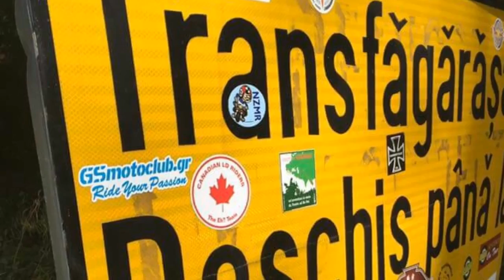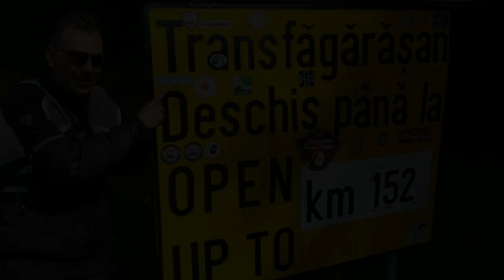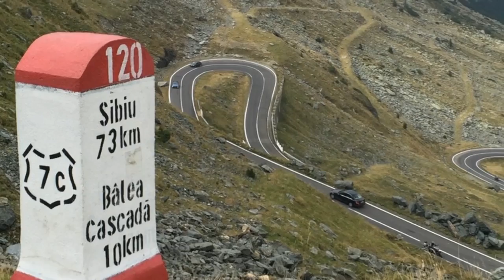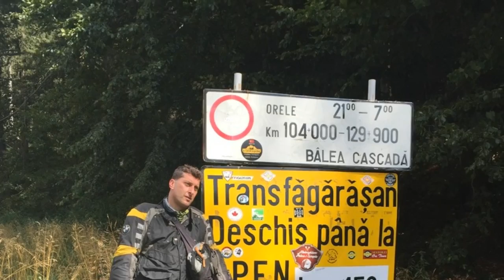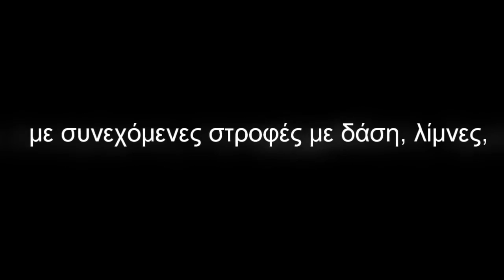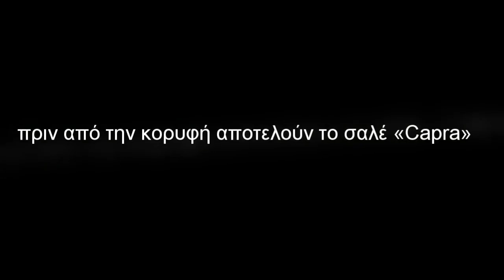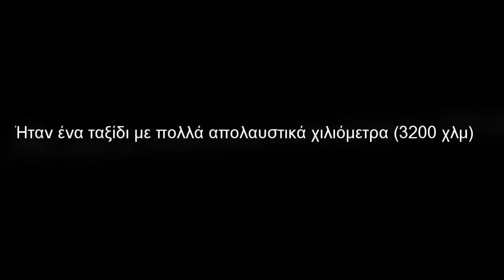Romanian Pass Ride (16/9/2016 -- 22/9/16)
Created by G.Exarchopoulos for ROMANIAN PASS (16/9/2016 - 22/9/2016)